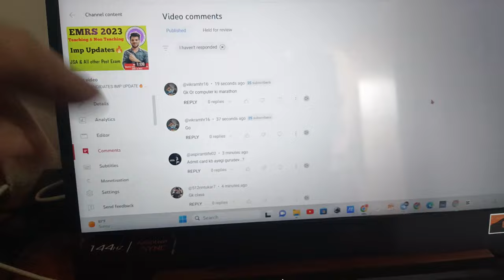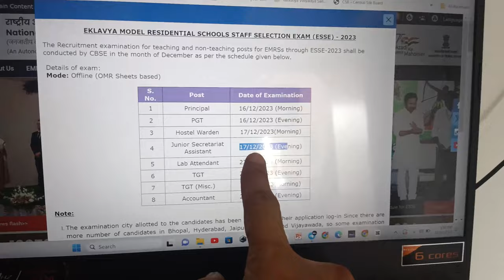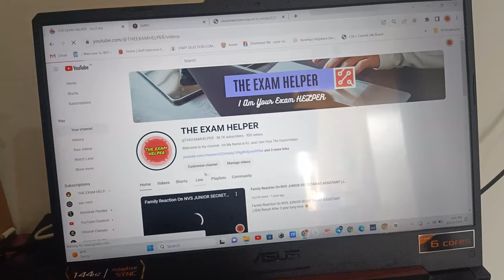EMRS ADMIT CARD UPDATE 2023 🔥 | EMRS TEACHING & NON TEACHING ADMIT CARD 2023 | EMRS JSA ADMIT 2023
EMRS CANDIDATES IMP UPDATE🔥 | emrs exam 2023 | emrs classes

EMRS CANDIDATES GOOD NEWS 🔥😇| emrs computer most imp question 2023 | emrs latest update 🔥

EMRS हिंदी(Hindi) Previous year MOCK-1 | देख लो ऐसा आता है पेेेपर📑 |  JSA & All Other Post 2023